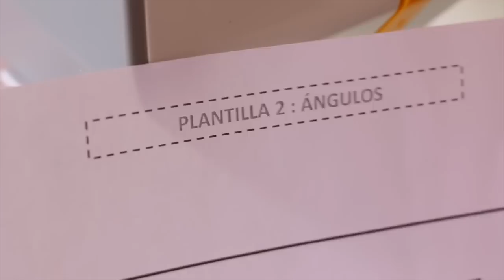Ejercicios y plantillas para aprender a coser a máquina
Para principiantes en la costura es importante practicar ejercicios con la máquina de coser antes de embarcarse con proyectos más complicados. Sigue mi curso de costura online gratuito y domina tu máquina de coser a la perfección.
Blog de costura y diy con el que aprender a coser: ropa de mujer, diy ropa, clases de costura, patrones, diy, vestidos, diy accesorios, diy bolsos...

Artista: Loveshadow - featuring Snowflake & Alex Beroza

Canción: "Leather and Latex"
Artista: loveshadow